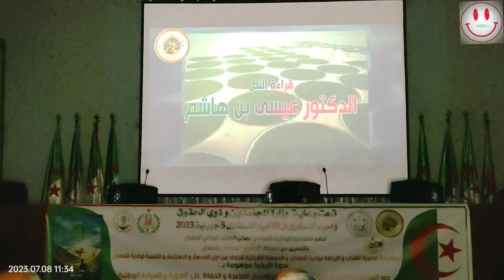المنشط الصاعد المتألق عبد القادر عواد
عبد القادر عواد بك نفتخر
تلمسان والجزائر تفتخر بك
ماشاء الله تبارك الرحمن نتمنى لك التوفيق في كل ماتتمناه وكل عام وانت بخير
قناة NAOUM TV  تتمنى لك عيد ميلاد سعيد